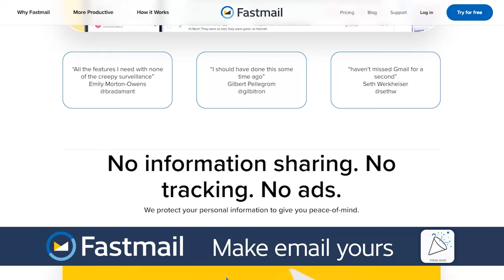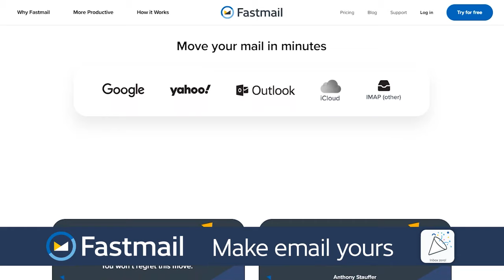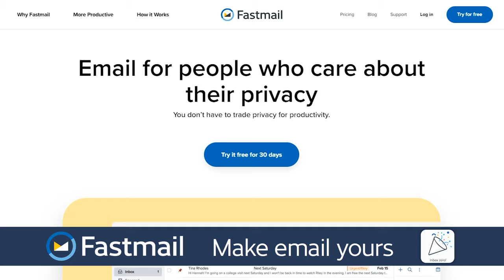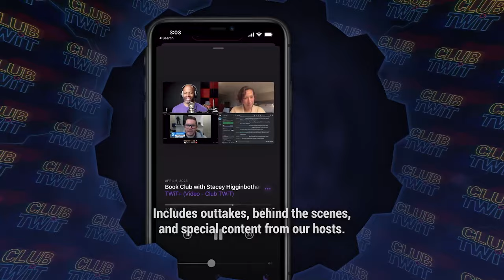Making Money In Open Source - Adam Jacob, Chef & System Initiative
Adam Jacob talks with Doc Searls and Shawn Powers about making money in open source, based on his long experience with Chef, System Initiative, and other development communities that are also businesses.

Hosts: Doc Searls and Shawn Powers
Guest: Adam Jacob